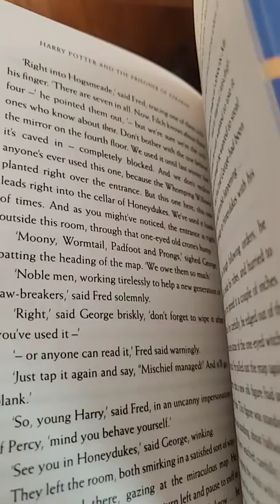THIS is the BEST PACKAGE I have EVER recieved in the mail!